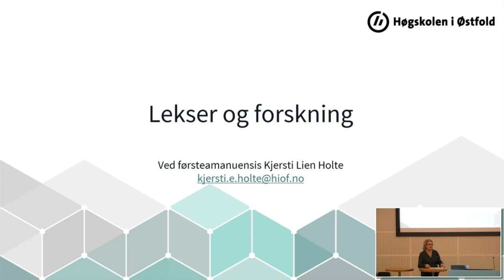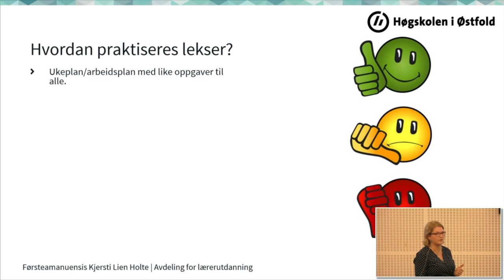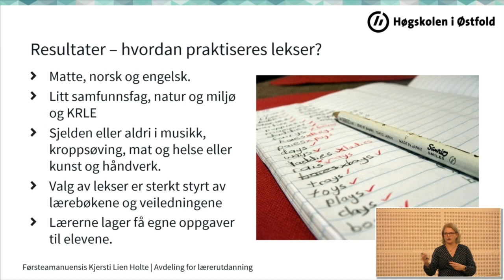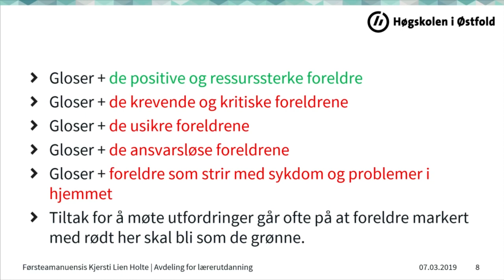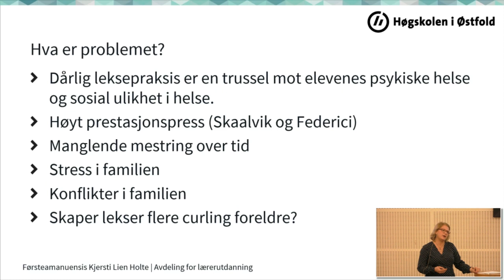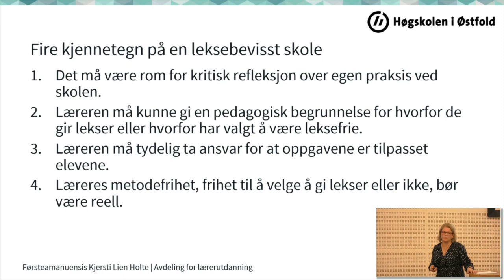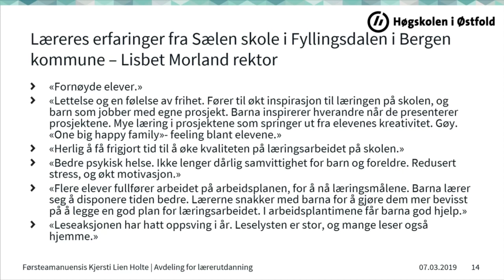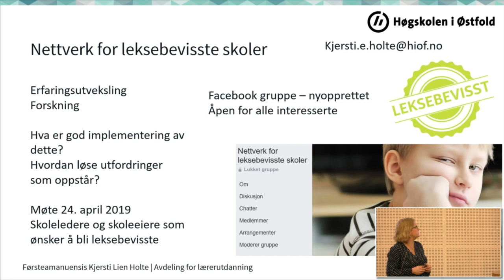Se Kjersti Lien Holte på Forskningskafé om lekser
Utdanningsforskning.no og Utdanningsforbundet presenterer Forskningskafè!

Se Kjersti Lien Holte presentere forskning om lekser på Utdanningsforbundets og Utdanningsforskning.no sin Forskningskafé i Lærernes hus.

Sjekk ut www.
utdanningsforskning.no for forskningsartikler om ulike temaer innen utdanningsfeltet.

Følg oss på Facebook og Twitter for daglige oppdateringer.